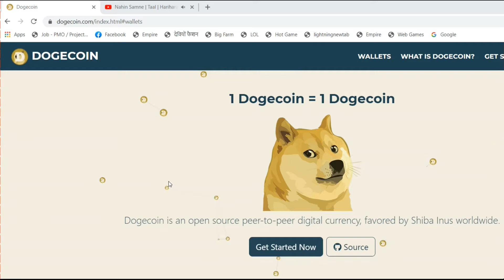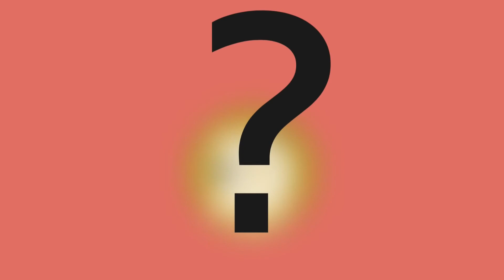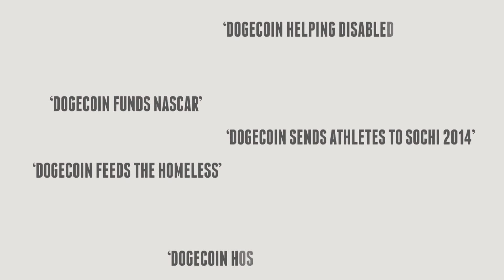What is Dogecoin- The Crypto-Star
Digital Dogecoin Wallet

Pros
Easy to set up
Easy to access
It is free to use

Cons
Limited options
Manual updates
Less secure
Physical Dogecoin Wallet
Pros

Advanced features
Safest option
Cons

Hard to set up
Less accessible
Expensive
Read Complete Guide - How to Install and Use